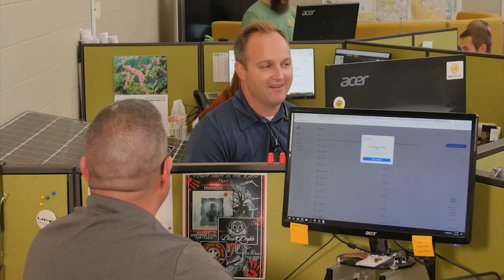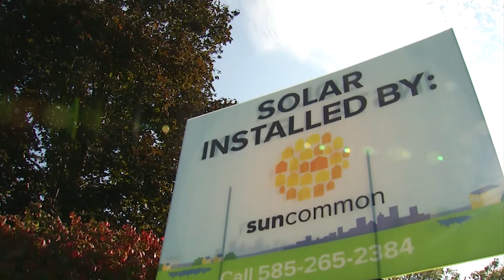2017 Rochester Chamber Top 100 #1: SunCommon NY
SunCommon NY took the number one spot on the 2017 Rochester Chamber Top 100 list of the fastest-growing, privately held businesses in the region.